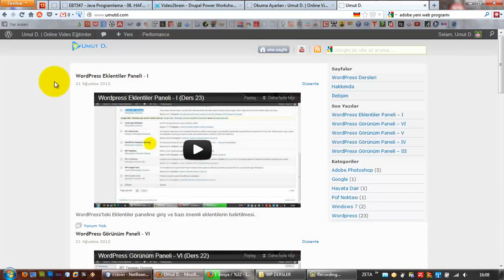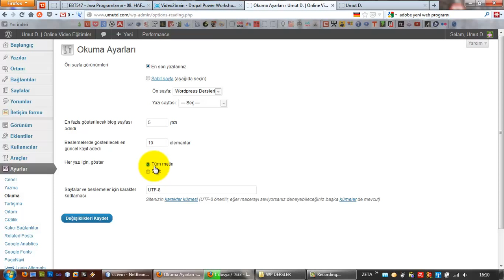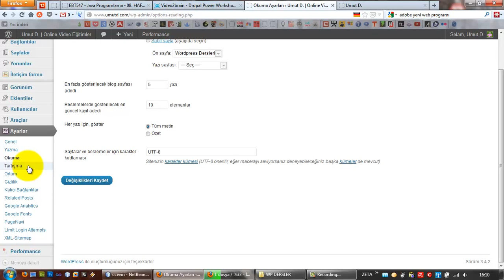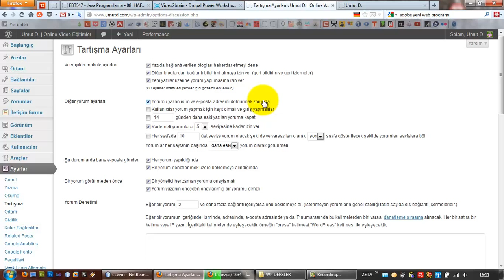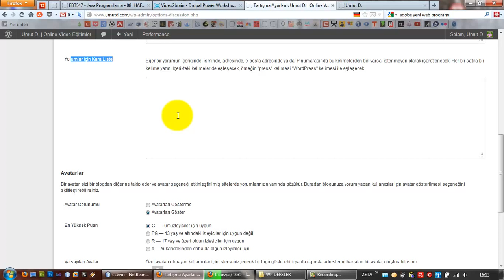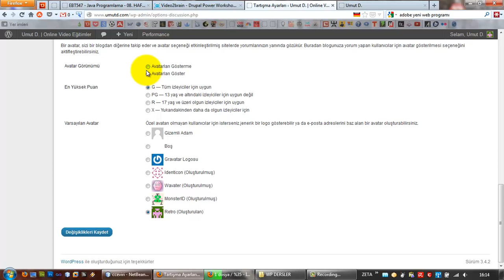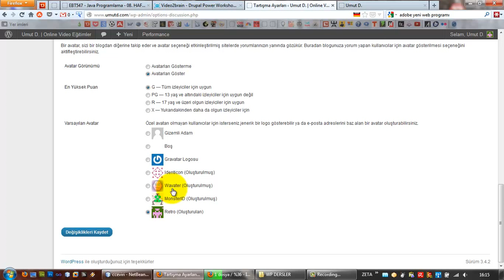(Arşiv) Wordpress Ayarlar Paneli - II (Ders 30)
Wordpress ayarlar panelindeki okuma ve tartışma alanı ayarlamaları.